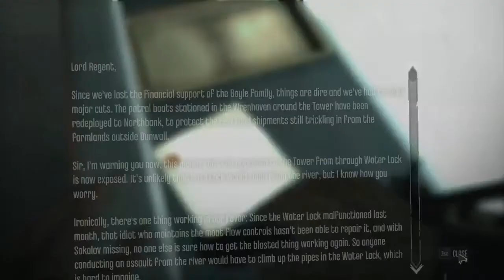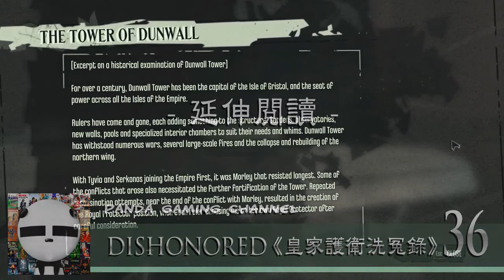[Panda@Dishonored] 《皇家護衛洗冤錄》第36集 安全房和廣播中心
擺平所有守衛，確保Lord Regent求救無門後，我再預先探訪他的安全房和廣播中心，這回他實在退無可退了。

註：本集的延伸閱讀有十多分鐘之長，覺得沉悶的請不要勉強看完。